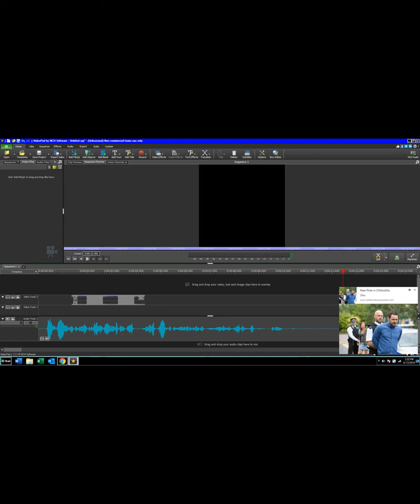2019 CAN I BEAT ROBLOX JAILBREAK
DID I BEAT ROBLOX JAILBREAK?